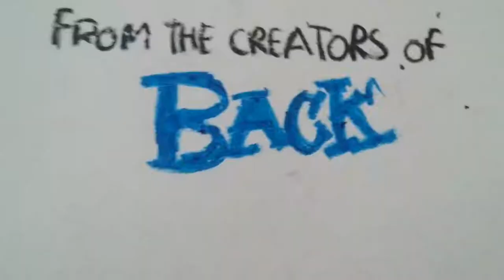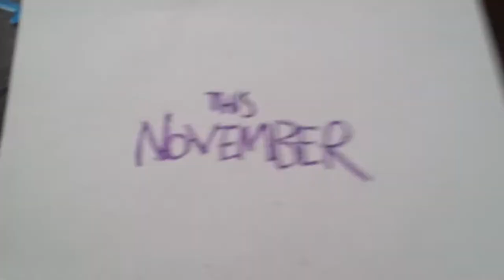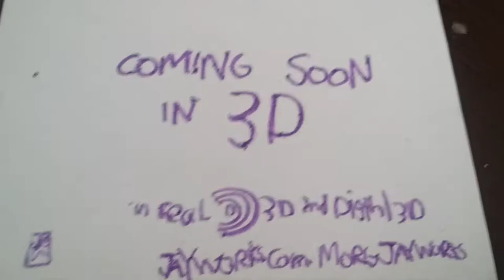MORGS | Official Trailer #1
Enjoy the music of morgs get the soundtrack and exclusive merch